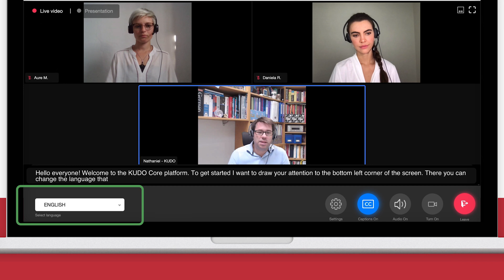Real Time AI Powered Captioning | 10 Languages | KUDO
KUDO interpreter supported multilingual meetings are now equipped with real-time AI powered captioning in 10 languages.